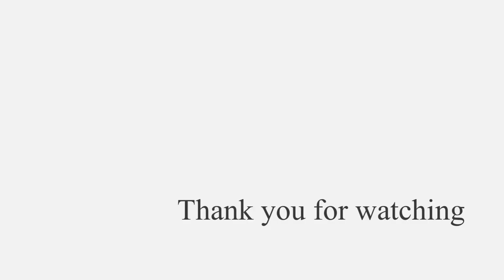【Japan Vlog】会津若松〜会津武家屋敷〜:Solo travelling in Japanese countryside -Aizu Bukeyashiki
The original samurai mansion on this site burnt down in 1868 & has been reconstructed for visitors.

会津若松シリーズ最後は会津武家屋敷。
幕末期最後の侍たちがいた会津。真の武士道を育んだ郷の武家の暮らしぶり
と高い精神性を感じる武家屋敷へ。